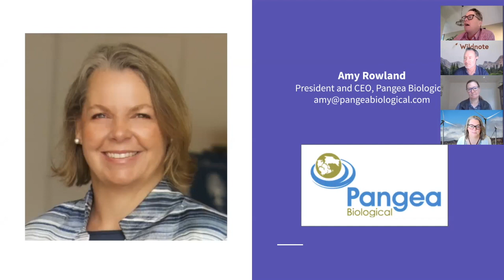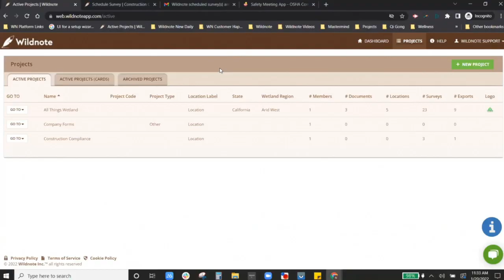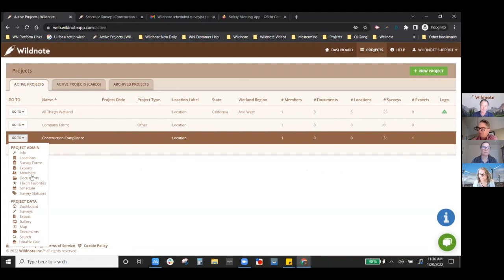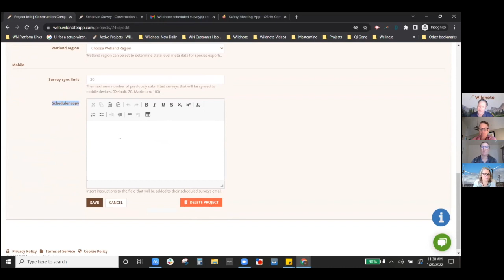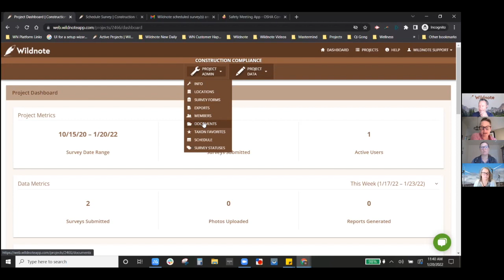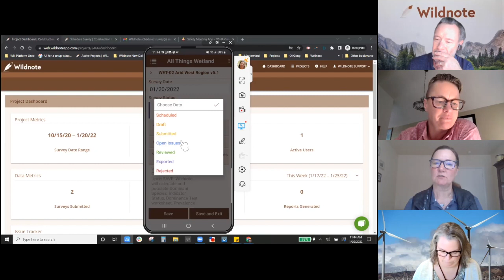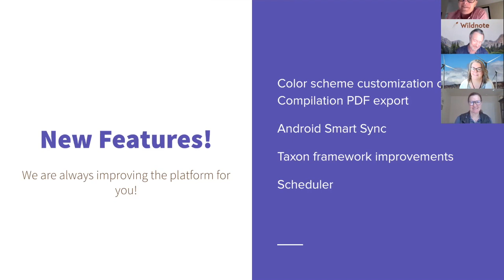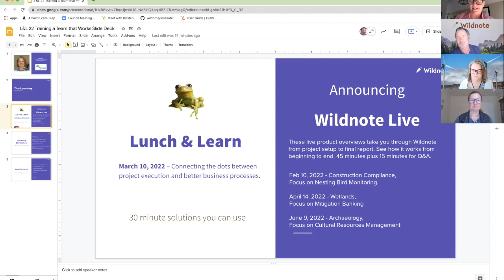Training a Field Team that Works – How to launch quickly, accomplish more, and ensure compliance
Amy Rowland, CEO and President of Pangea Biological, knows a thing or two about getting field teams up and running quickly. Bringing seasoned pros, new hires, new technology and a new project together to create a well oiled machine is a skill that develops over time. Join us for 30 minutes of tips you can use when Amy shares her processes, techniques & lessons learned for helping field professionals get project-ready to ensure quality deliverables and strict compliance.

A brief overview of the Wildnote Environmental Consulting Platform begins at the 27:30 mark.